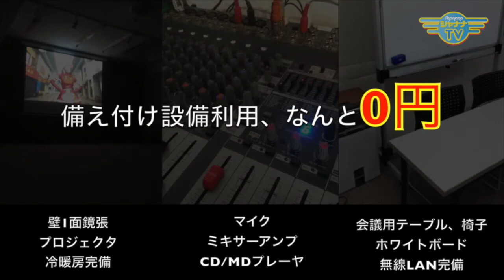女性だったら好きですよね〜！美も可愛いものも♡_20160627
Ask for Quality【2016年6月4週目放送】‹第17回›

Guest： エステ ・ ボディジュエリー ・ ポーセラーツ
カルトナージュサロン ブランシュネージュ代表
竹城 時未 さん

Personality： 肌専門家　吉田 千春

「カラダのヒミツキレイのヒケツ」コーナー： 近藤 吉美

視聴・HPはコチラ♪